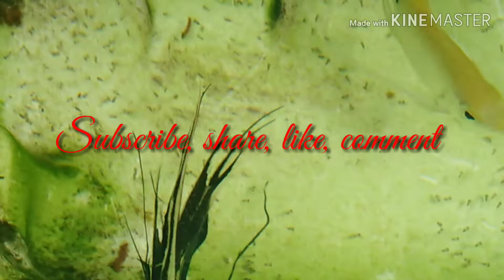Angel fish breeding tips and caring tips part 3/Live Aquatics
Angel fish fries feeding

Live aquatics
Dumbo ear hm=
White ohm =
Mustard gas hm=
Mustard gas pk=
Nemo candy     =
Full black pk=
Balck and red tail hm=
Red dragon pk=

Guppy
Yellow pinku delta =
Koi texido =
Koi texido without head =
White texido =
German red =

Live foods
Moina =50
Daphnia =80
Micro worm =80
Grindel worm =100
Vineger eels=150

Medicines
Aquaria clear (water conditioner +algae remover) 120ml=160
Stress heal (200ml) =450
Aqua blue =30
Thai care=40
Methylene blue=50

Thrissur, cherpu

To join in our watsapp group

To join in thrissur based group pls personal message me, (your name, exact place. )